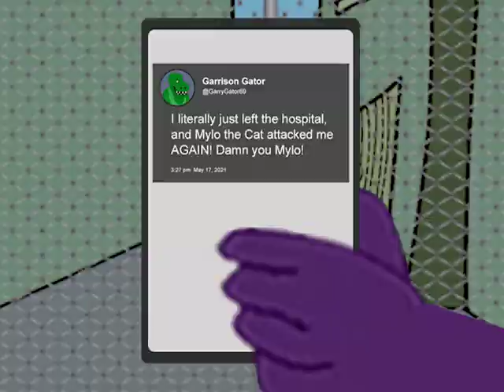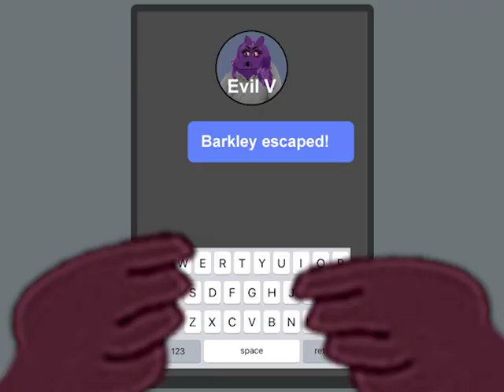Shortest Video on Youtube (Parts 1-450)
A compilation of the first 450 episodes of the Shortest Video on Youtube series, starring Mylo the Cat, and featuring Barry the Dog, Mylo's Papa, a mysterious rhino and his crew, an alligator, an Evil Villainess, Mylo's sister Lulu, a Bull, a Chipmunk, a Hawk and a Yak, a Hippo cop, a Penguin, a Giraffe, a Walrus, a Toad, a Sloth, a Zebra, another Rhino, a half Dog/half Bear, a Bunny, a Snake, and many more on the way! The story starts around the 1:10 mark, welcome to the Mylo Cinematic Universe. Shout out to the Description Gang, as well as the Premiere Gang, the Member Gang, the Comment Gang, and the new Fan Art gang!